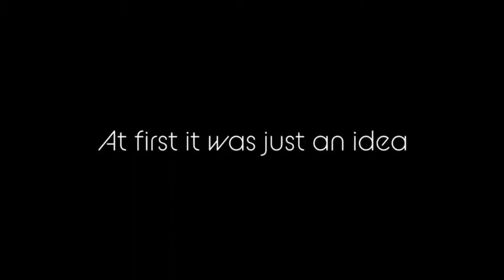A new one